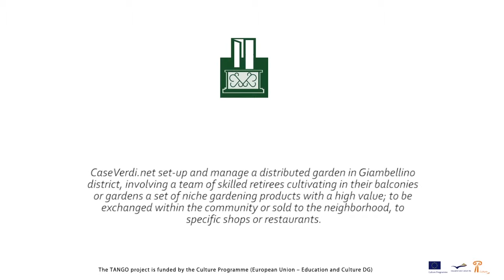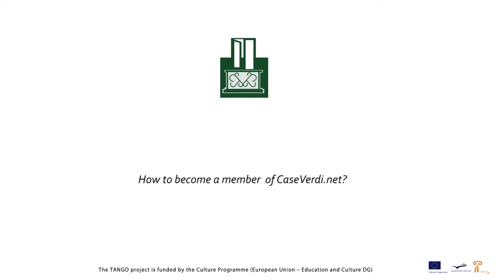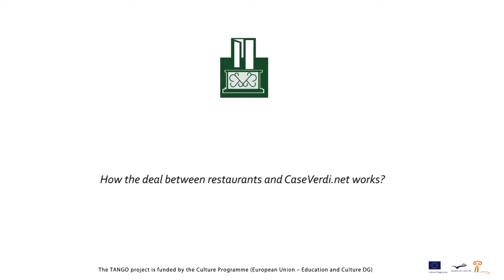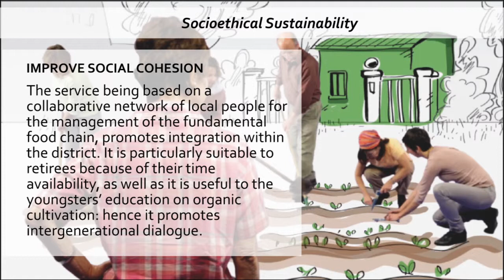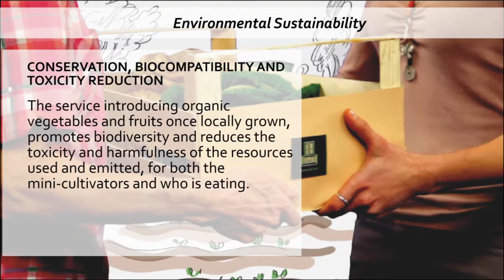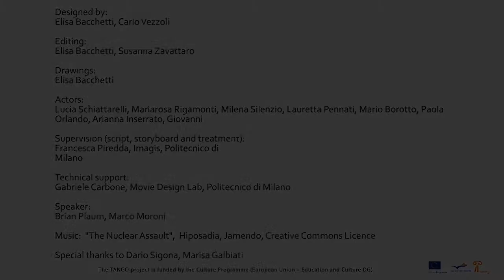CaseVerdi.net_eng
CaseVerdi.net set-up and manage a distributed garden in Giambellino district, involving a team of skilled retirees cultivating in their balconies or gardens a set of niche gardening products with a high value; to be exchanged within the community or sold to the neighborhood, to specific shops or restaurants.

The video explains:
-How to become a member of CaseVerdi.net;
-how to use the website_how produces could be selected;
-how the deal between CaseVerdi.net and restaurants works;